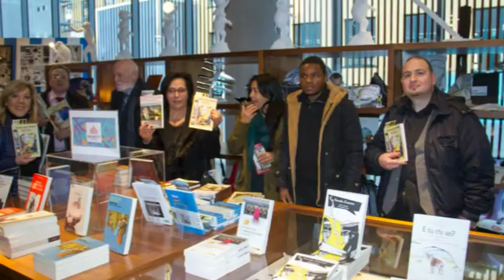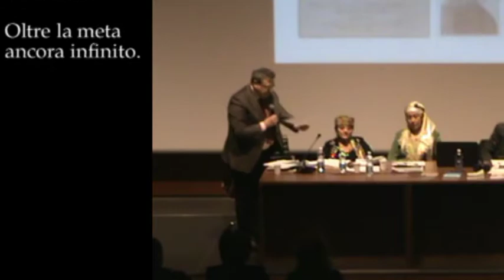Bookcity BCM17 MUDEC DILA Otto milioni Roberta Panizza Stefano Degli Abbati Pensiero